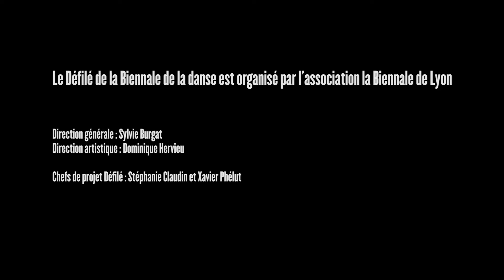Report - Après le défilé, le défilé continue - 16 ème biennale de la danse - Lyon - 2014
Mac Guffin Créativ